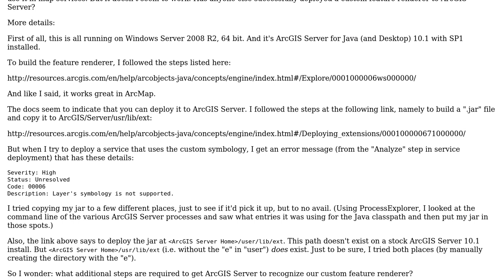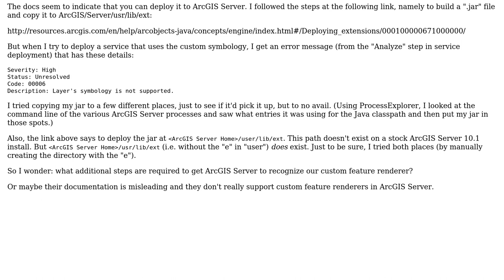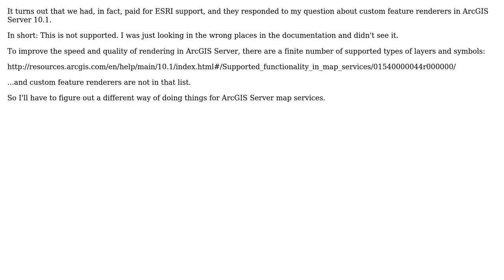GIS: Custom Feature Renderer in ArcGIS Server 10.1?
With thanks & praise to God, and with thanks to the many people who have made this project possible! You are responsible for your own actions.